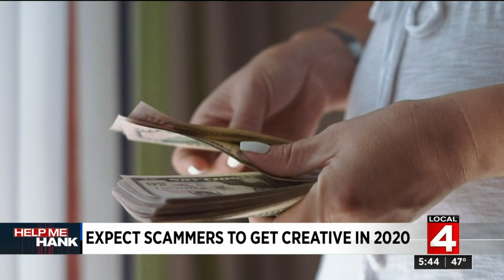Expect scammers to get creative in 2020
You can expect scammers to get creative in 2020.